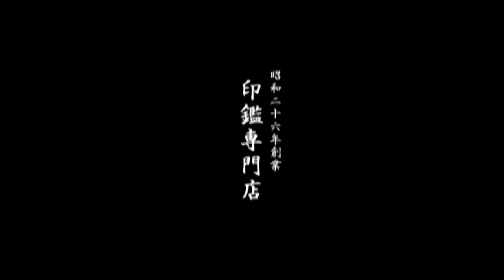鳥取市で男性用銀行印をお探しなら、地元の老舗ハンコ屋いろは堂へ!!